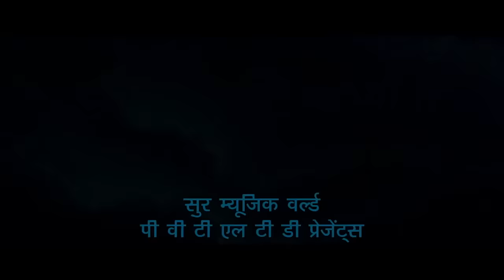BALAMITRA Telugu Released Hindi Dubbed Official Movie Thriller | Ranga, Sashikala, Dayanand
Titel :- BALAMITRA (Telugu Hindi Dub )
Cast : Ranga, Sashikala Dharmavarapu, Dayanand Reddy, Meesala Laxman, Kiya Reddy, Anusha Reddy And Others.
Written And Directed By : Shailesh Tiwari
Producers: Surinder Yadav
Creative Head : Mahendra Yadav
Dubbing Studio : Preet Av Lab
Music Director : Jayavardhan. Ankey
Co Producer: Lakshmi Kaanthi Vemuri.
Co Director: Prakash Panasakarla
Editing & DI:  Raviteja Gandra
Choreographer: Vignesh Shukla
DOP: Rajini
VFX: Tushar, Digiquest